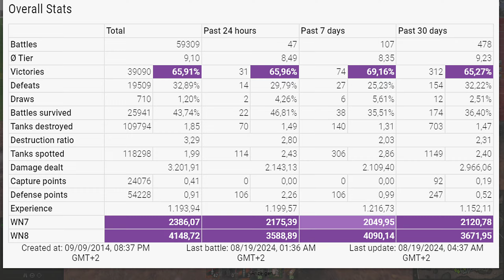UDES 03 Alt 3: 11 tanks destroyed on map Tundra - World of Tanks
The UDES 03 Alt 3 is a Swedish tier 9 premium medium tank.
The UDES 03 Alt 3 is not part of the Swedish medium tank line.
One of the UDES 03 projects with a gun mounted in a turret while using the Ikv 91 chassis. Development was continued during the UDES 14 project.

Battle Stats
Player: _Dj4ngo_ [W0T-L]
Tank: UDES 03 Alt 3
Map: Tundra
Damage: 5988
Frags: 11
Blocked damage: -
Assist damage: 218

Medals: 12
Ace Tanker, Bruiser, Hand of God, Duelist, Fire for Effect, Kolobanov's Medal, Oskin's Medal, Pool's Medal, High Caliber, Defender, Crucial Contribution, Top Gun,